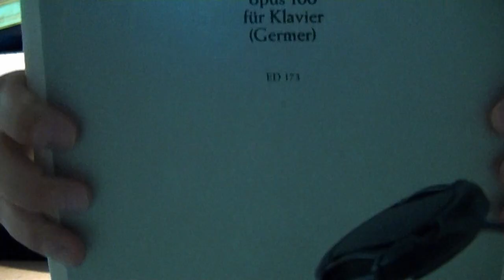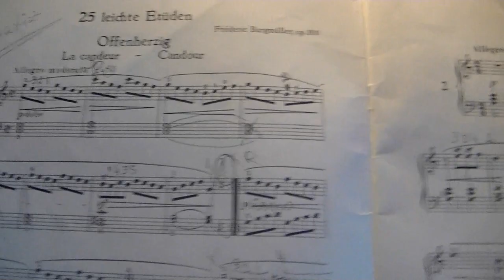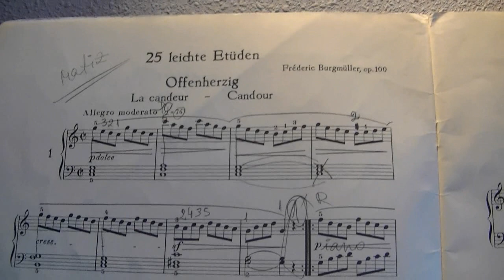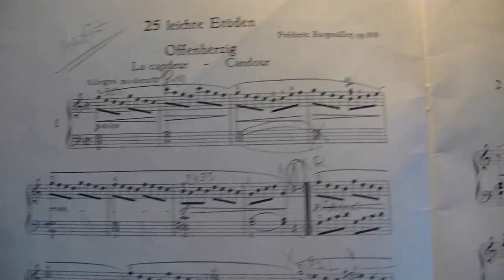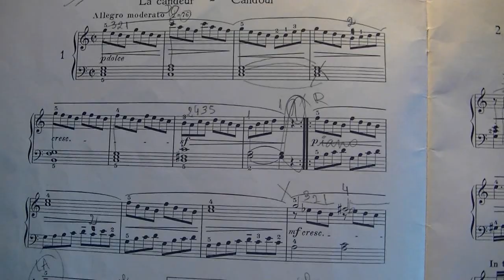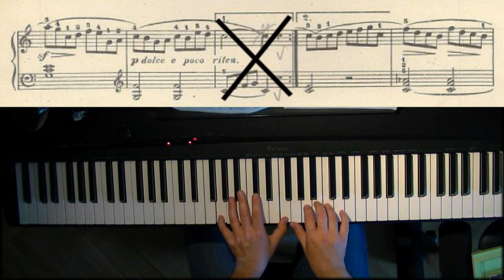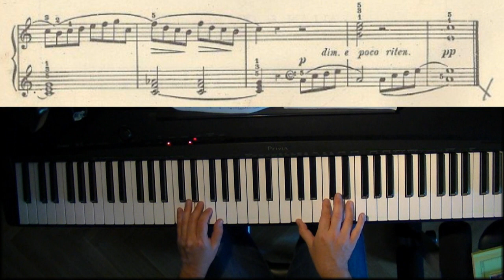✅ Cómo aprender a tocar el piano - Clase 5 - Estudio no 1 - Burgmuller Op 100 - La Candeur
Estudio nº 1 para piano de Burgmüller, Op. 100. Este estudio es de PRIMERO de piano. Lo que vamos a hacer en esta clase es aprender a tocarlo. Debes de saber solfeo, porque vamos a leer la partitura. Os iré dando trucos para aprender a tocarlo correctamente. Espero que os guste.

✅ Aprende a Tocar el Piano desde Cero con clases online desde 3 €

✅ Subscríbete a mi lista de correos GRATUITA donde te voy a acercar al piano dándote un enorme valor

✅ Aprende a Tocar el Piano de forma eficiente con mi Mega Curso de Piano 100% OnLine, desde cero, basado en neurociencias, 6 cursos en 1, que se adapta a tu ritmo de vida, +220 lecciones, acceso de por vida, un único pago y a un precio que da risa

💬 ElProfeDePiano es un canal de clases de piano en general. También grabo clases de solfeo, y algún tutorial de piano junto con alguna cover, aunque eso lo hago más bien en TikTok. Tengo cursos de piano y de solfeo en mi web